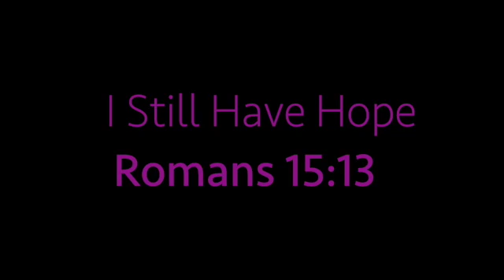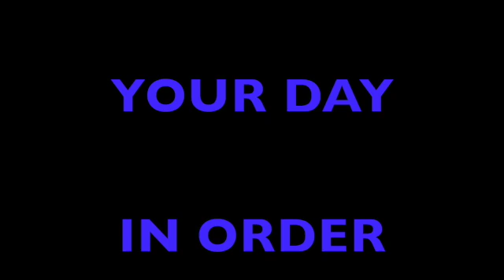I Still Have Hope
This video is about I Still Have Hope